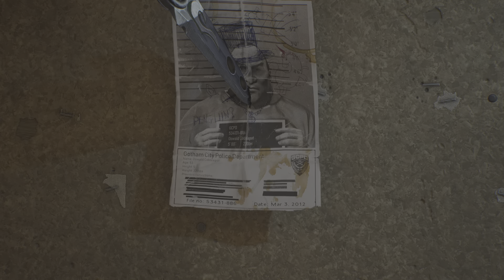Loose Ends Trophy - Gotham Knights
Gotham Knights
Loose Ends (BRONZE)
Complete Case File 01: BATMAN'S LAST CASE